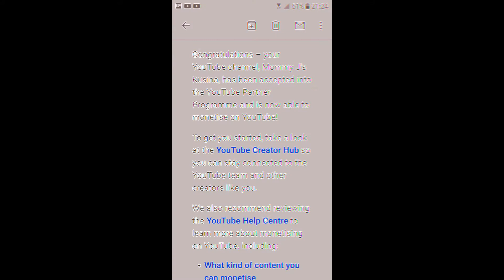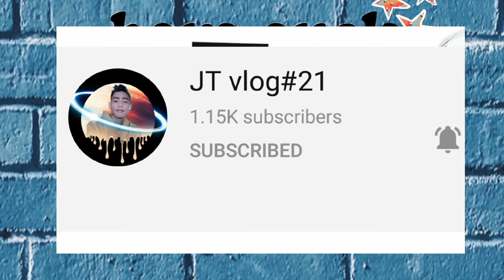MONETIZED CHANNEL NA C MOMMY J'S KUSINA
Magandang araw po sa inyong lahat maraming maraming salamat po from the bottom of my heart isa na po akong monetized channel yeheeeyyy God bless and keep safe po taung lahat love you ol...